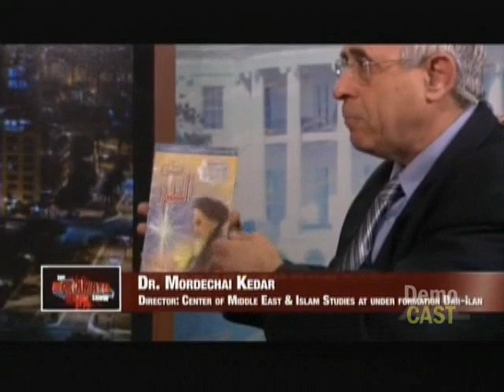Brigitte Gabriel & Mordechai Kedar: Obama Admin misses on Islamism- Rick Amato Show, AWE-TV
Act! for America founder, Brigitte Gabriel and Israeli Arabist, Dr. Mordechai Kedar comment on Obama administration's mis-handling of Middle East affairs and deterring Islamism. AWE Channel's "The Rick Amato Show," January 21st, '14.